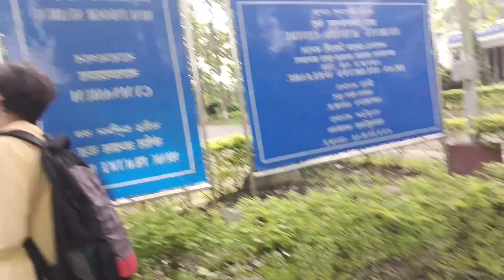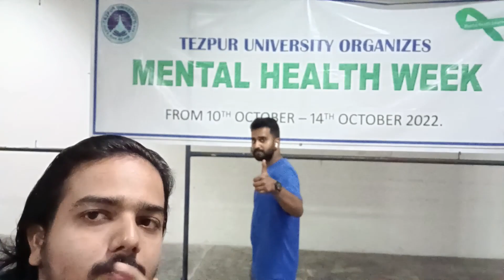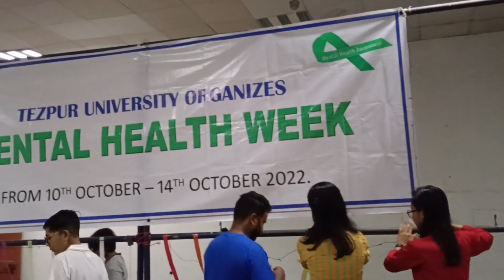Water Bottle Se Workout💪😂 | Enthusiastic & Quality Days in TU | Celebrated Mental Health Week🟢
Vlog #43
(13/10/2022)

Welcome to My Vlogging Channel : SPECTO-Life.
Implies to Watch Life.

My channel and vlogs will present different aspects of life and experiences for you all to watch them and enjoy them.

Slogan: Watch, Experience and Explore Life
               Through
                Lens/Camera